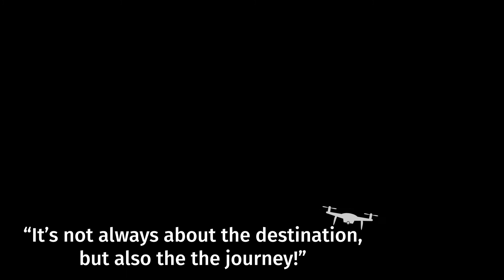Walga Rock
It's nbot always about the destination, but also about the journey!